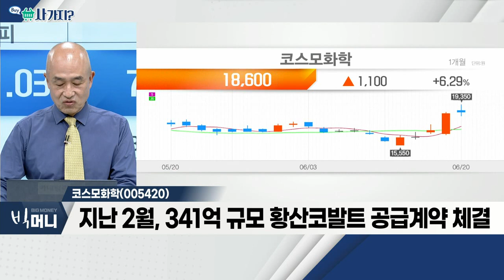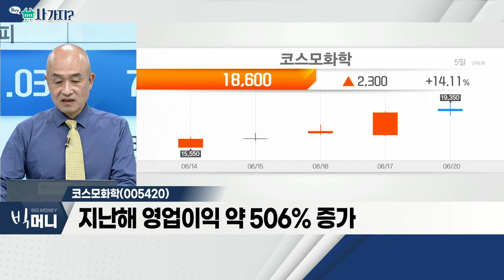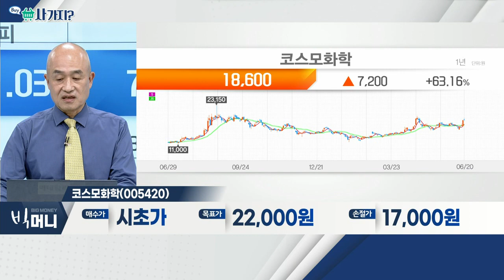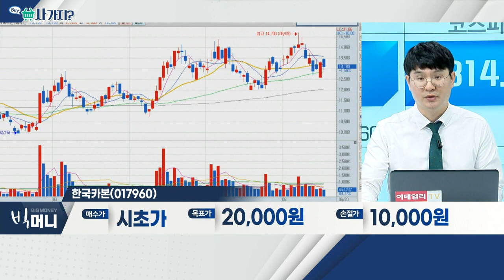코스모화학(005420), 한국카본(017960)_사가지 (20220620)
- 지난 2월, 341억 규모 황산코발트 공급계약 체결
- 폐배터리에서 유가금속 추출 공법 특허출원
- 지난해 영업이익 약 506% 증가

- LNG 운반선용 단열판넬ㆍ탄소섬유 업체
- 확실한 수주잔고ㆍ선가 상승 반영 수혜
- 신규 고객 수주 확대… 외형 성장 기대